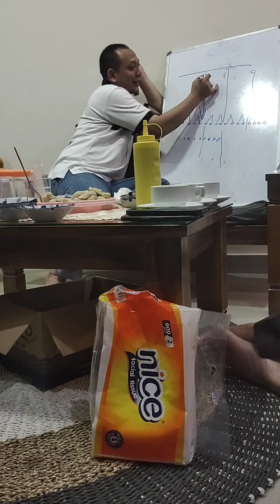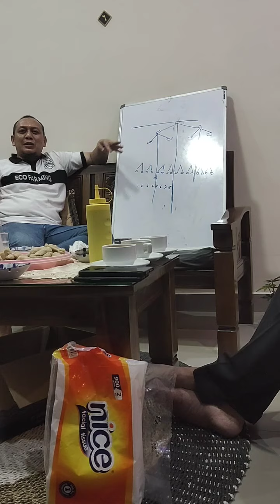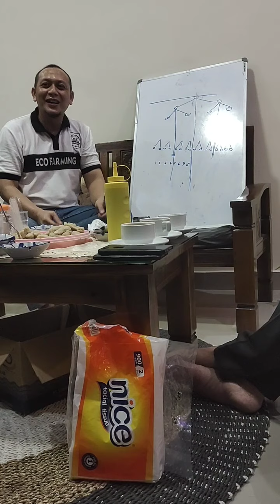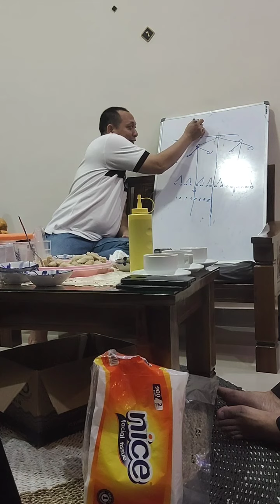Bertamu ke rmh Pak Rudianto